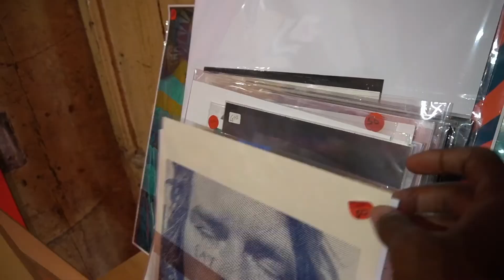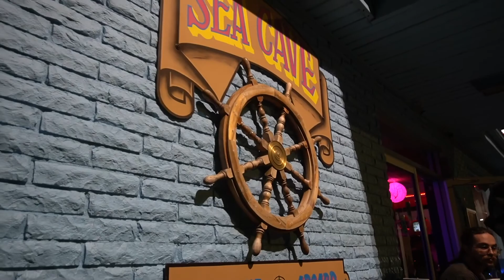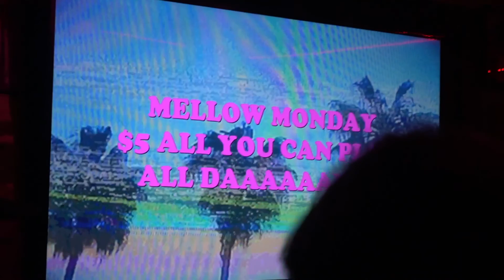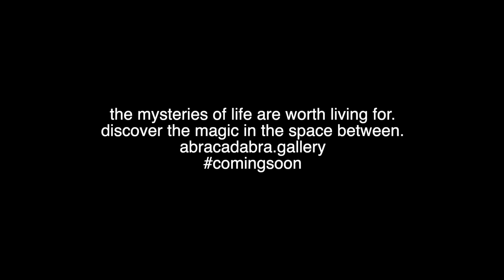a spec, a wallflower, a homecoming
a spec , a wallflower, something light & fun for our friends & family
back home in new orleans, working hard to launch a sweet gallery project.
abracadabra.eth 🪄